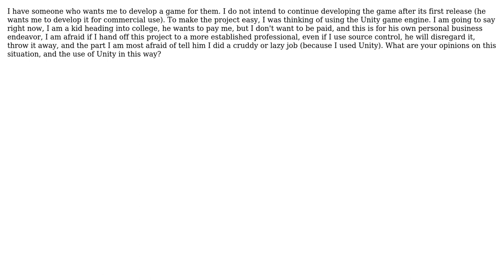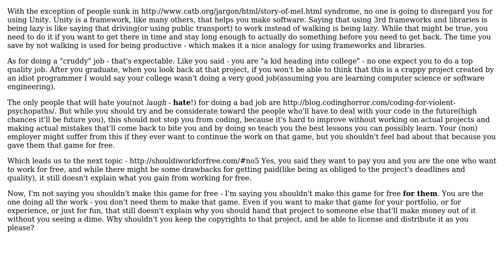Software Engineering: Handing Off A Unity Project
With thanks & praise to God, and with thanks to the many people who have made this project possible! | Content (except music & images) licensed under CC BY-SA | Music | Images & others | With thanks to user The Floating Brain user Idan Arye and the Stack Exchange Network Trademarks are property of their respective owners. You are responsible for your own actions.